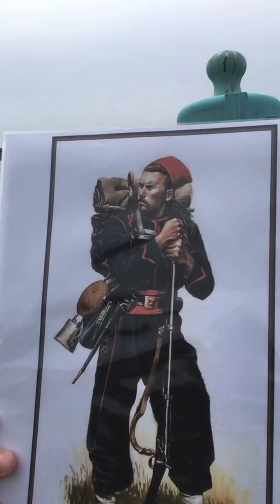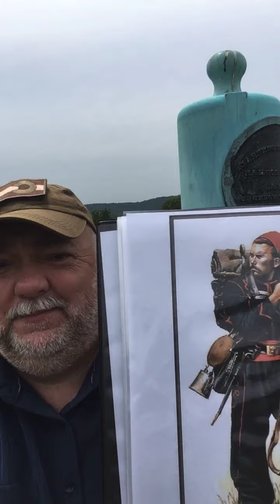Hawkins’ Zouaves at Antietam (tour date 8/3/21)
Recording of live-stream historical tour from Antietam National Battlefield in Sharpsburg, Maryland.

Tour date Tuesday, August 3, 2021.

The tour focuses on the role of the 9th New York Volunteer Infantry Regiment (aka Hawkins’ Zouaves) during the battles of South Mountain (Sep 14, 1862) and Antietam (Sep 17, 1862).

During the bloody fighting at Antietam, as part of General Burnside’s IX Corps, the regiment suffered 63 percent casualties.

Filmed on location at the 9th NY monument on the Antietam battlefield.

Follow Walking the Ground on Facebook to register for upcoming events